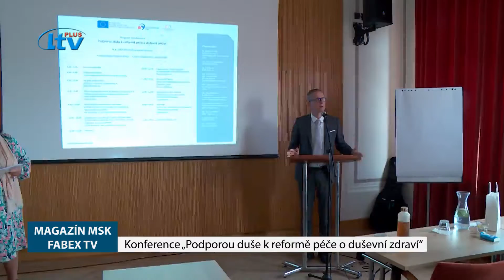Magazín MSK (24/2022)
Motorka Indian Scouti; Podpora duše v MSK; Rozloučení deváťálů z Petřvaldu; Petřvaldský Letní otvírák; Dvě vdovy v NDM;  Bebechy s Nohavicou v Parníku